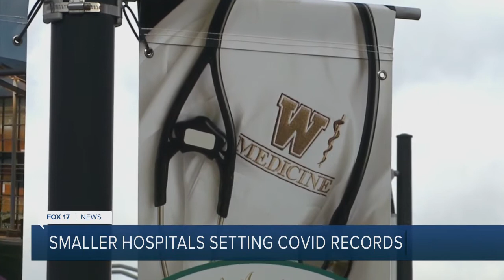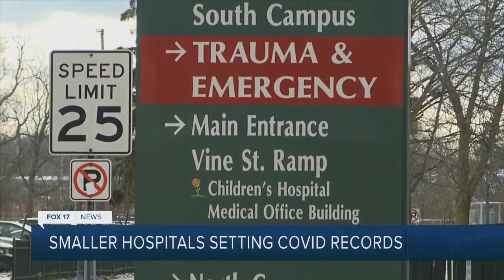‘We need your help:’ Top doctors in southwest Michigan urge public to take COVID surge seriously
Hospitals are near capacity. Bronson Healthcare said 23 people died of COVID last week, the highest they’ve seen in a single week since the beginning of the pandemic.